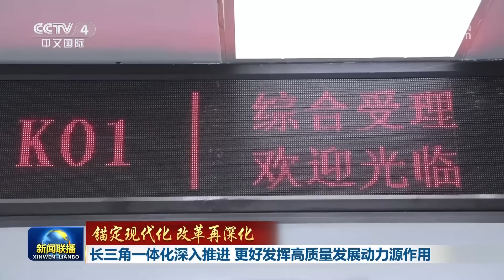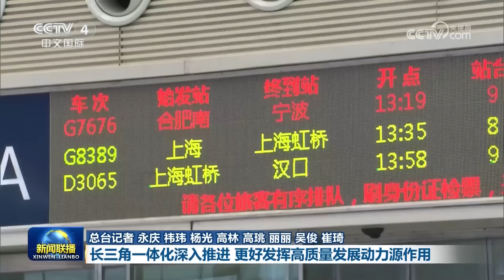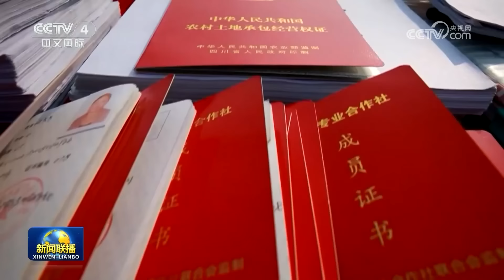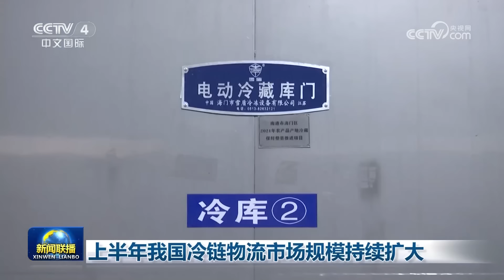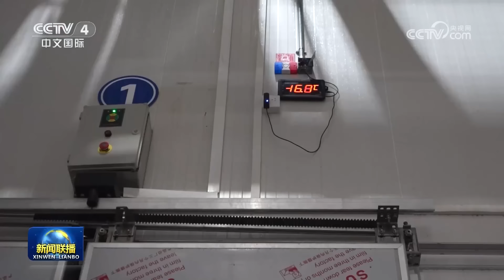【锚定现代化 改革再深化】长三角一体化深入推进 更好发挥高质量发展动力源作用 | CCTV「新闻联播」20240826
本期节目主要内容：
00:00 新闻联播要点汇总；
01:47 【锚定现代化 改革再深化】长三角一体化深入推进 更好发挥高质量发展动力源作用；
06:56 中共中央 国务院关于弘扬教育家精神加强新时代高素质专业化教师队伍建设的意见；
09:44 李强主持国务院第九次专题学习；
11:44 【权威访谈】完善体制机制 促进城乡共同繁荣发展；
14:55 我国将开展能源领域大规模设备更新；
16:10 上半年我国冷链物流市场规模持续扩大；
18:18 【在希望的田野上】加大推广新技术新装备 夯实丰收基础；
20:25 辜海燕 齐勇凯将担任巴黎残奥会开幕式中国体育代表团旗手；
21:07 北方多地遭遇强降雨天气 各地积极应对；
23:10 国内联播快讯：
（1）第二十四届中国国际投资贸易洽谈会将于9月8日在厦门举办；
（2）全国铁路暑运累计发送旅客超8亿人次；
（3）西渝高铁康渝段重庆境内首座隧道贯通；
（4）港珠澳大桥珠海公路口岸进出口货物总值超9000亿元；
（5）“深海一号”二期工程开发井作业全部完成；
25:21 黎真主党称保留继续回应以色列的权利 以色列称还将发动突然袭击 联合国和多国政要呼吁各方采取行动避免黎以冲突升级；
26:50 俄称对乌关键能源设施发动大规模打击 乌称15个州遭俄大规模袭击 俄称继续在库尔斯克击退乌军 乌称在库尔斯克方向推进；
27:46 国际联播快讯：
（1）伊朗外长与沙特外交大臣讨论双边关系；
（2）英国伦敦节庆活动发生袭击 3人受伤；
（3）汤加附近海域发生6.9级地震；
（4）飓风“霍恩”经过夏威夷岛屿 引发洪水；
（5）巴西东南部林火肆虐 45座城市高度警戒。